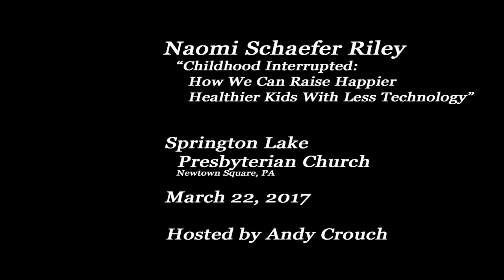Naomi Schaefer Riley at the Agora Institute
Naomi Schaefer Riley is hosted by Andy Crouch at the Agora Institute at Eastern University on March 22, 2017.  Riley addresses many common questions that parents have about how to navigate the increasing rise of technology in our classrooms and homes, and how this affects today's children.